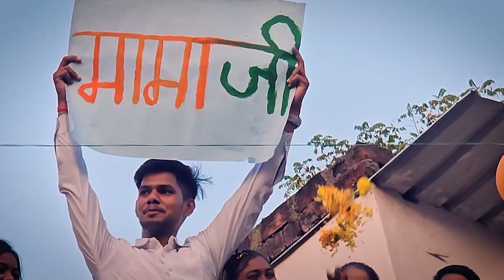Bhopal: जनता का आशीर्वाद लिए... कर्तव्य पथ पर आगे बढ़ता भाजपा का विजयरथ | BJP